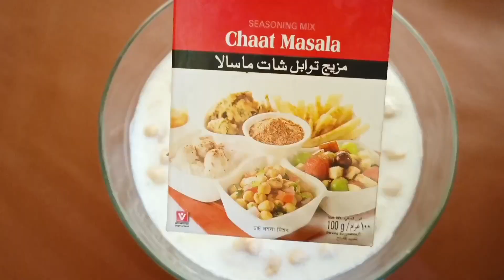Dahi Phulkian | افطاری میں سب کی پسندیدہ دہی پھلکیاں | Ramadan Special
Generations old simple recipe from my grandmother, Dahi Phulki is sure to win everyone's heart at Iftar. Truly a unique Iftar dish. dahiphulkirecipe dahiphulki dahiphulkiyan ramadanspecial افطار اسپیشل